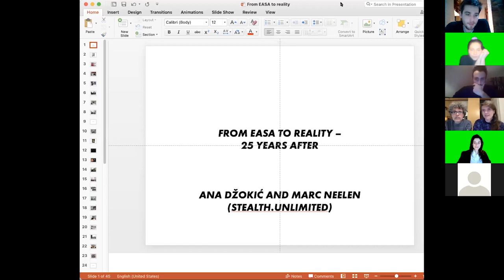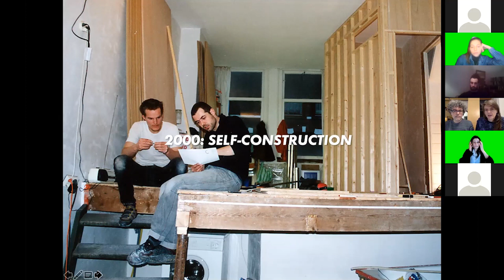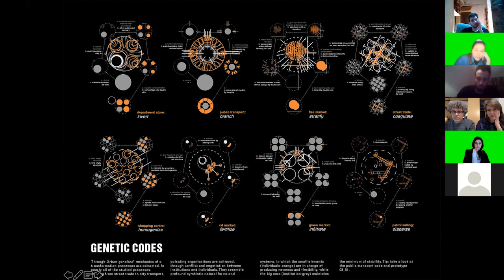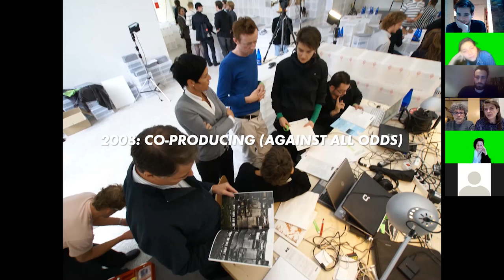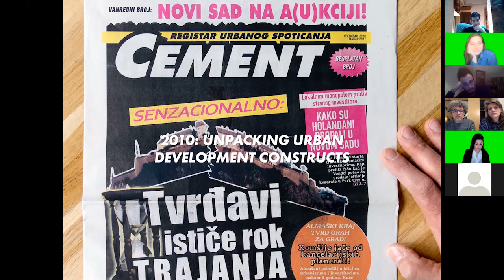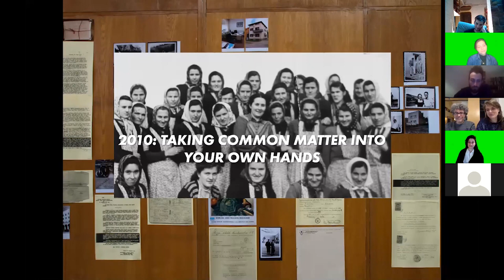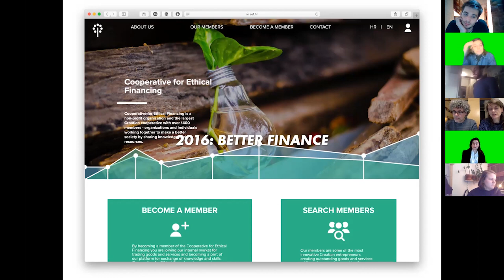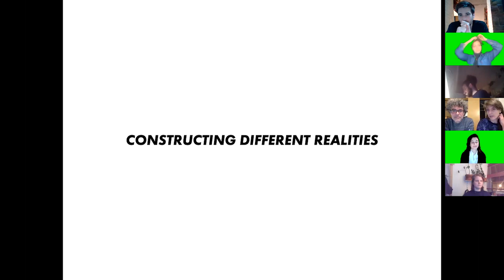from EASA to reality - 25 years after, by Ana Džokić and Mark McNeelen (STEALTH.unlimited)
REALITY WEEKEND 29 JAN – 31 JAN

DAY 02

Reality weekend is an online event during which we will be focusing on the theme of EASA 2021 and its understanding through discussions, lectures, workshop and other fun stuff. It is intended for people interested in taking part in EASA Reality 2021 by organizing a local event or a workshop, as well as other people with natural curiosity.

Follow @easasrbija